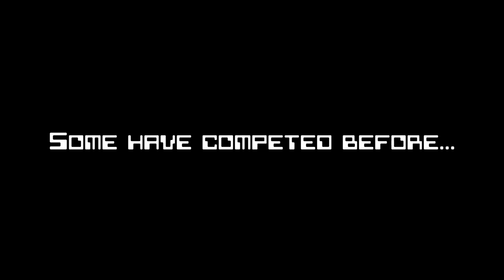Fresh Faces (Partial) Trailer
A formal introduction to the wonderful Fresh Faces of the KH2 randomizer community is LONG overdue.